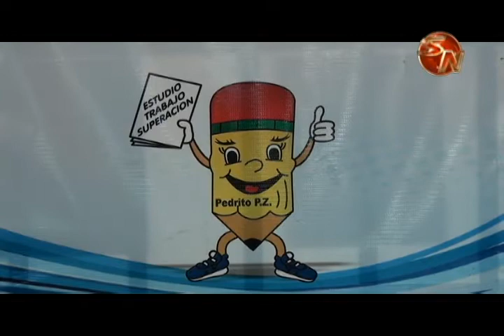Dialogo, manejo de ansiedad y hasta la merienda son aspectos a tomar en cuenta para el primer día de